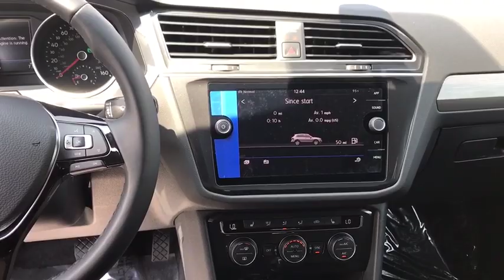2019 Volkswagen Tiguan Palm Springs, Palm Desert, Cathedral City, Coachella Valley, Indio, CA 121740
Habanero Orange Metallic New 2019 Volkswagen Tiguan available in Palm Springs, California at VW of Palm Springs. Servicing the Palm Desert, Cathedral City, Coachella Valley, Indio, CA area.
2019 Volkswagen Tiguan 2.0T SE - Stock#: 121740 - VIN#: 3VV2B7AX6KM121740

67900 E Palm Canyon Dr

Price includes: $1,000 - Drive Bigger Purchase Bonus. Exp. 09/03/2019   Thank you for shopping at Volkswagen of Palm Springs. We've built a car buying process designed around you to save you time and money. If we dont have exactly what youre looking for, we'll help you find the right vehicle for your lifestyle. Its that simple. Call us today at .brbr2019 Volkswagen Tiguan 2.0T SE 4Motionbrbr21/29 City/Highway MPGbrAWD.brbrbrDISCLAIMER: Dealer shall in no way be held liable for any errors or omissions to be found on these web pages. All prices are plus any applicable state taxes and fees. Prices are subject to change without notice. All vehicles are subject to prior sale. We will do our best to keep all information current and accurate however, the dealership should be contacted by phone, e-mail or in person for final pricing and availability. A dealer documentary service fee of up to $80 may be added to the sale price or capitalized cost. Vehicle may have dealer installed accessories for display purposes only, and may not be reflected in Selling Price. All current incentives listed are purchase only. See dealer for lease incentives.